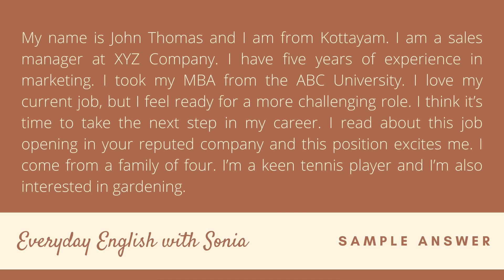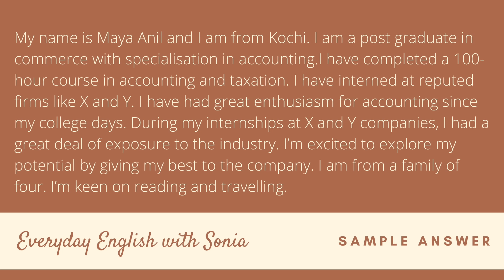SELF INTRODUCTION IN JOB INTERVIEW | Lesson 8 | Job Interview Tips | Spoken English in Malayalam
Most people say that attending job interviews is a stressful experience. And most often, the first question being asked is the most dreaded "Tell me about yourself". Though this question might sound simple to answer, many found this the most difficult one. Fortunately, by practising in advance, one can answer this question with confidence and grace. In this video, I have explained how to introduce yourself in a job interview and answer the question 'Tell me something about yourself'. I have also shared some points to remember when answering each part of this question. If you are getting ready for a job interview, watch this video and start practising answering this question well in advance.
Best wishes for your upcoming interviews!!